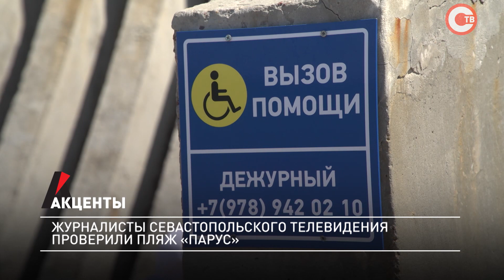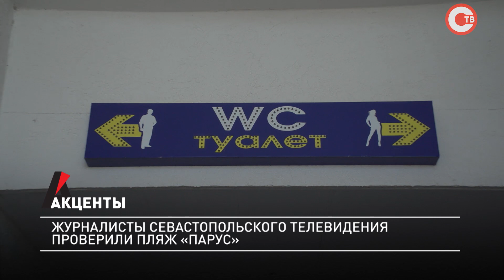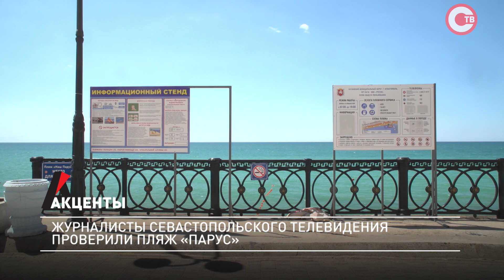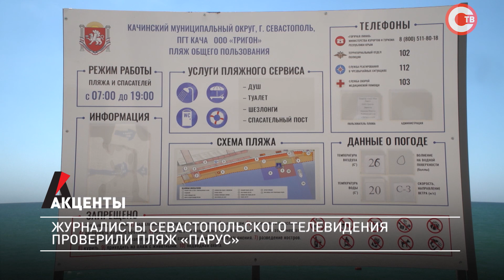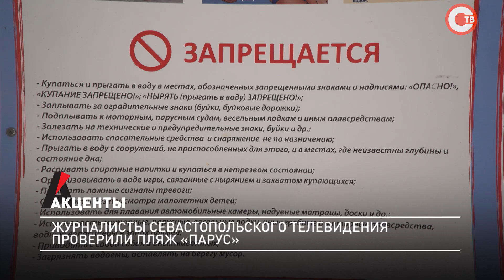Журналисты СТВ проверили пляж в Каче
Еще один городской пляж попал в объектив съемочной группы, которая снова отправилась в Качу. Проверяли внимательно, и даже больше, чем обычно. От сегодняшнего пляжа впечатление у журналистов остались хорошие.